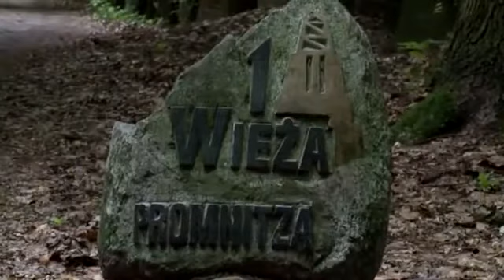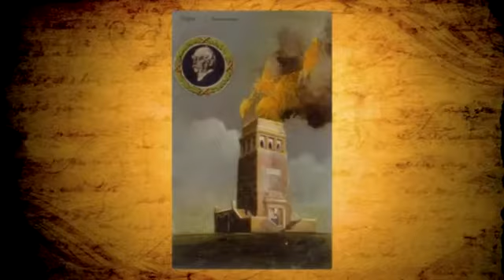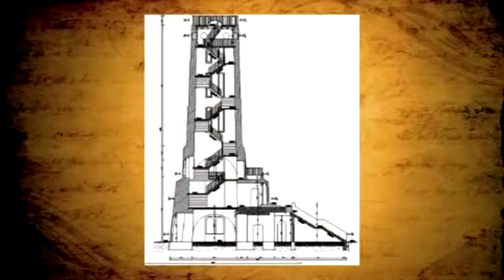Poznaj swoje miasto - Wieża Żelaznego Kanclerza